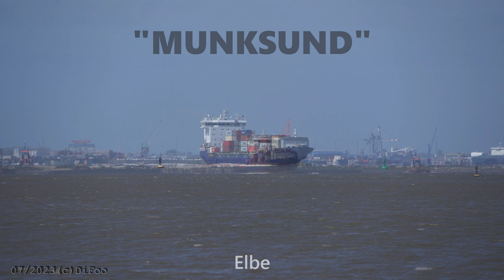MUNKSUND - Shipspotting Germany 🇩🇪 IMO 9429223 - River Elbe near City Otterndorf - 4K VIDEO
MUNKSUND am 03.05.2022 auf der Elbe Höhe Otterndorf - 4K UHD VIDEO